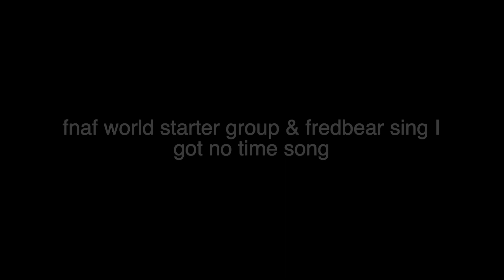fnaf world starter group & fredbear sing I got no time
fnaf world starter group & fredbear sing I got no time song

Adventure mangle has a revised voice
animatronic world animatronics removed.